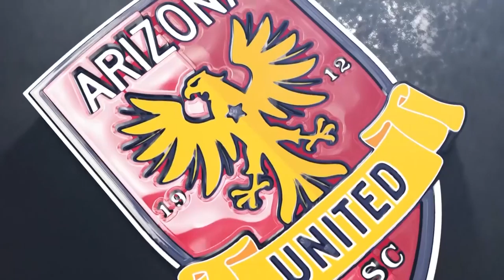GOAL: Blackwood finishes off OC Blues FC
Forward Tyler Blackwood's goal seals up three points in Arizona United's 3-1 win over OC Blues FC on August 7, 2016.